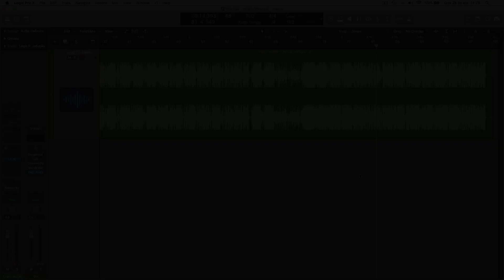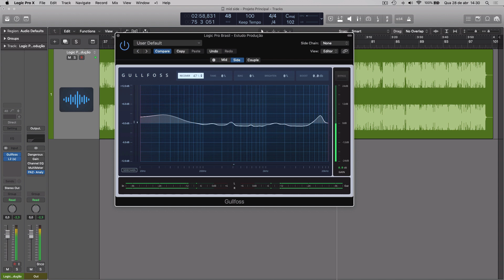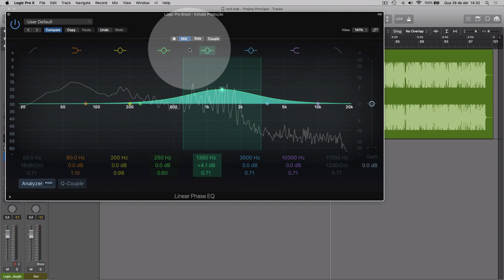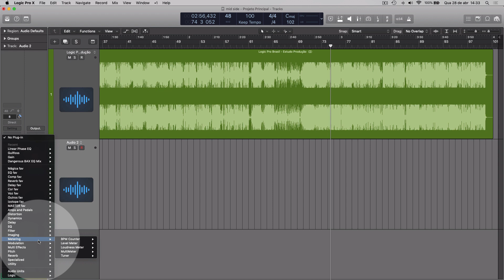Processe qualquer plugin MONO em MID/SIDE (Dual Mono) em uma track estéreo | Logic Pro X # 184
Aqui eu mostro a função DUAL MONO e como o Logic Pro X é versátil no processamento de qualquer plugin mono para Mid/Side.

Não deixe de conhecer o livro digital "Conhecimentos de Áudio para Cantores" escrito por Rodrigo Lana e Isabella Bretz

Entre em contato e conheça mais sobre os meus trabalhos de:
- Produção musical
- Arranjo, mixagem e masterização.
- Gravação e criação de teclas/piano.
- Consultorias de Logic Pro X e Produção Musical.

                @rodrigolanapiano (instagram)
00:00 Intro
00:36 Direto ao ponto